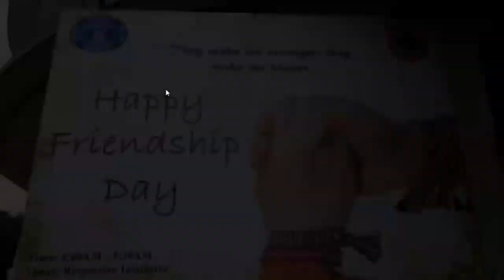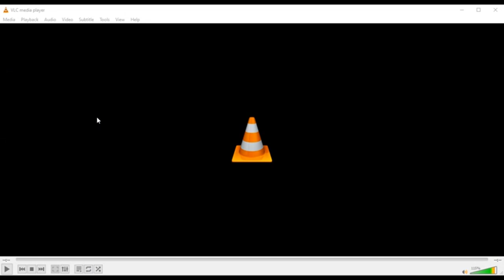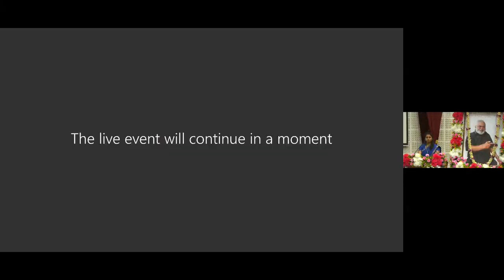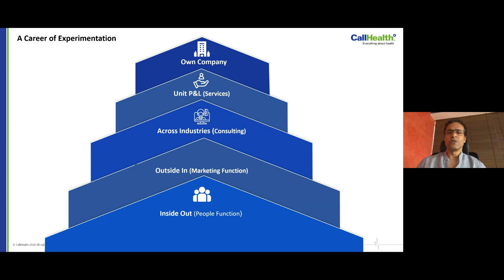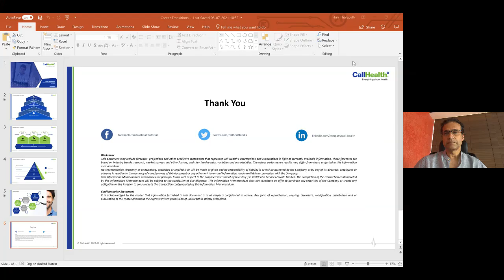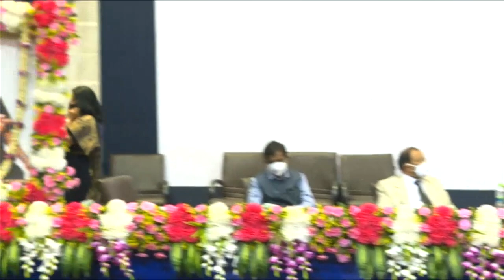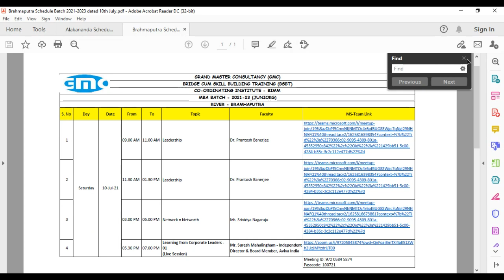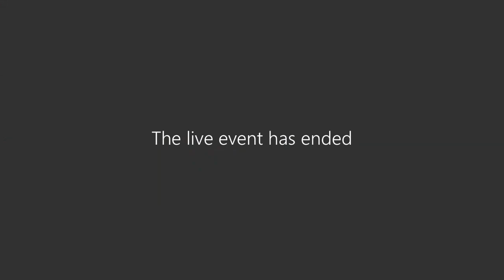SBUP Induction Ceremony Address By SBUP Directors for MBA Batch 2021-2023 on 09 July 2021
Sri Balaji University, Pune (SBUP)  Induction Ceremony Address By SBUP Directors for MBA Batch 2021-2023 on 09 July 2021